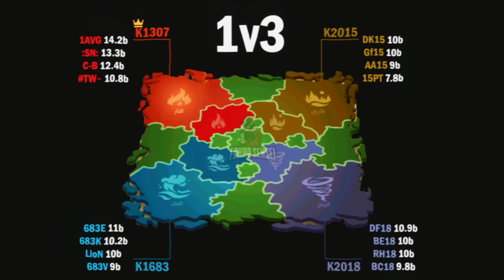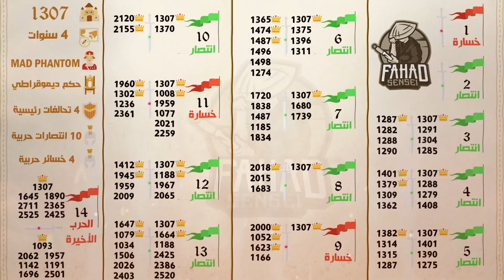رحلة 5 سنين مع Rise of Kingdoms ( مقتطفات سريعة من الرحلة ) | شاب الشعر يا عبيد 😂